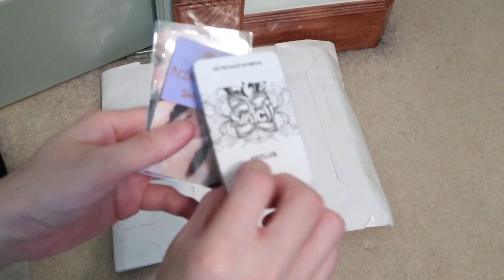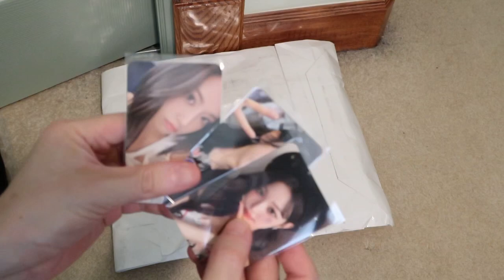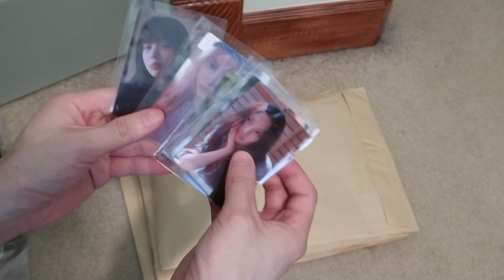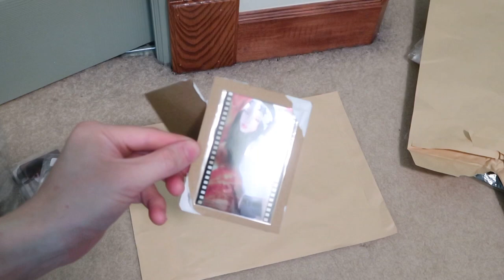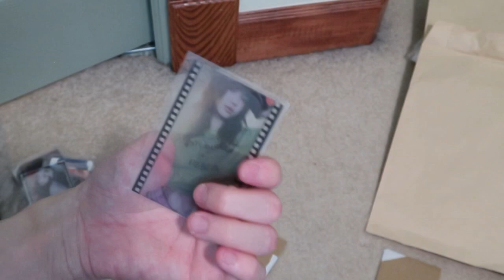IU HEREH TOUR MERCH T-SHIRT + NEWJEANS TOWER RECORDS POB PC, AESPA NINGNING + IVE PC UNBOXING/REVIEW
New pickup hauls